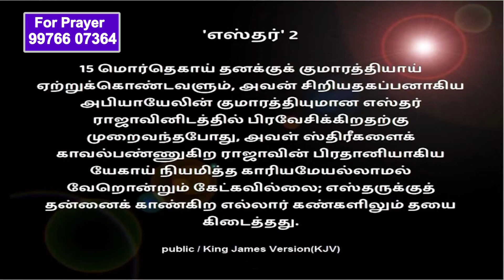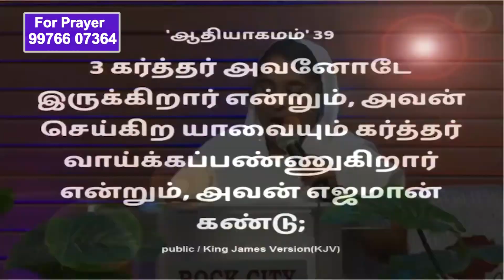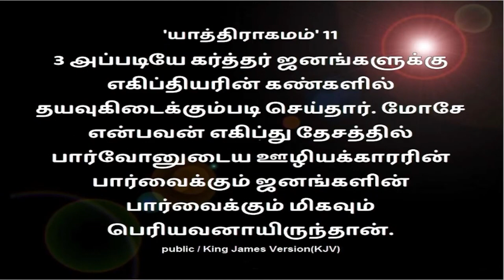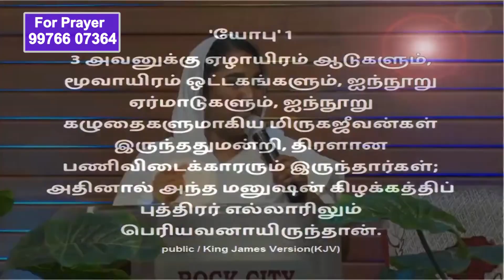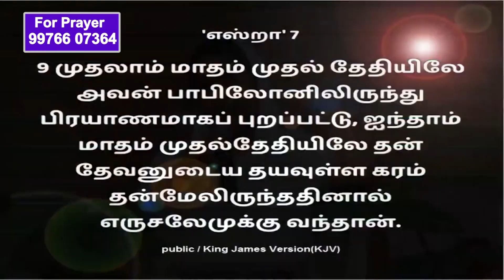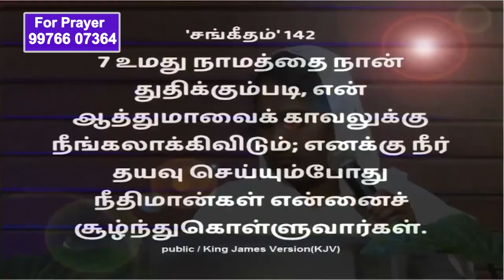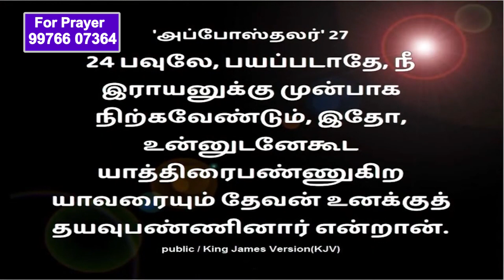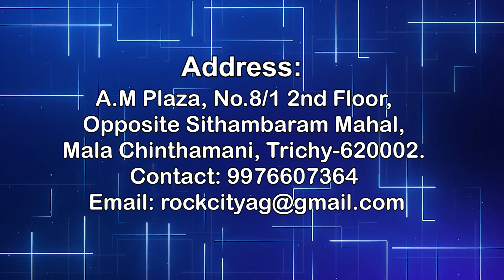தேவ இரக்கம் || SIS.MANOTHINI JEBARAJ |ROCK CITY AG CHURCH